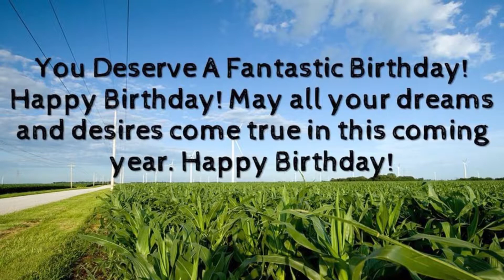Indiana Podiatry Group August 2018 Birthdays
Indiana Podiatry Group
August 2018
Birthdays